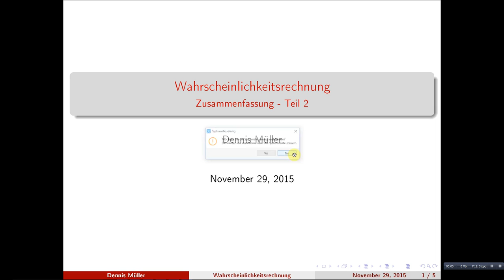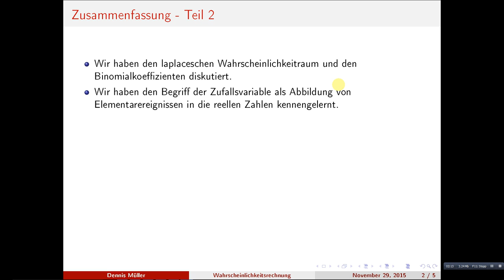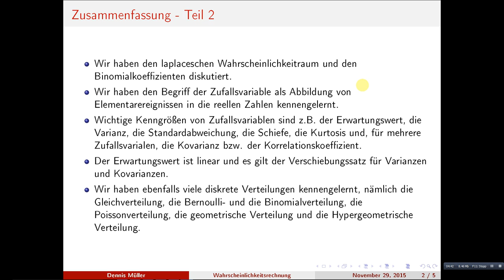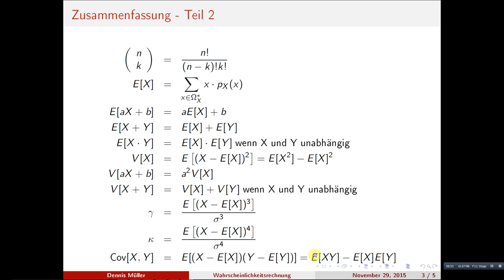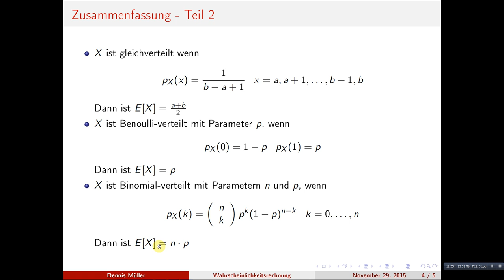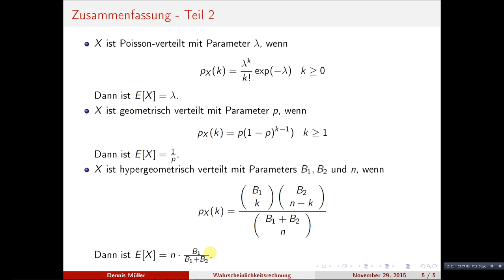Wahrscheinlichkeitsrechnung - Zusammenfassung Teil 2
Dieses Video schließt den zweiten Teil der Reihe Wahrscheinlichkeitsrechnung ab und fasst noch einmal die wichtigsten Zusammenhänge und Ergebnisse dieses Diskurses zusammen.